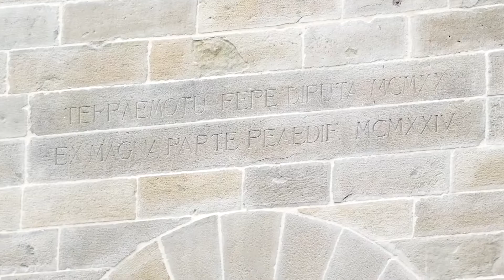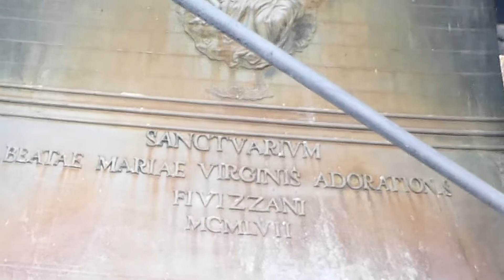Campane della Parrocchia dei Santi Jacopo e Antonio in Fivizzano (MS), v.388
Fivizzano, Chiesa Parrocchiale dei Santi Giacomo Maggiore Apostolo e Antonio Abate (Santuario della Beata Vergine dell'Adorazione), Diocesi di Massa Carrara-Pontremoli

Concerto di 8 campane in Do3, all'ambrosiana, fuse da Paolo ed Enrico Capanni di Castelnovo ne' Monti (RE) nel 1957

I=Do3, ha un diametro di 141 cm e un peso di 1630 kg circa
II=Re3, ha un diametro di 125 cm e un peso di 1140 kg circa
III=Mi3 (batte le ore), ha un diametro di 113 cm e un peso di 780 kg circa
IV=Fa3, ha un diametro di 106 cm e un peso di 660 kg circa
V=Sol3 (batte un tocco alla mezza dopo la III), ha un diametro di 94,5 cm e un peso di 460 kg circa
VI=La3, ha un diametro di 84 cm e un peso di 340 kg circa
VII=Si3, ha un diametro di 75 cm e un peso di 240 circa
VIII=Do4, ha un diametro di 70,5 cm e un peso di 200 kg circa

[00:00]: Panoramiche esterne

Suonate eseguite per la S. Messa Solenne delle 11:00 nella Solennità di Tutti i Santi, martedì 1º novembre 2022:
-[01:54]: Melodia "Hallelujah" (Canto per Cristo) eseguita alle 10:40 (fotografie esterne e interne a scorrimento)
-[02:52]: Distesa completa eseguita alle 10:15

Note: il concerto ospitato dalla torre campanaria è in assoluto il più pesante e grande (in termini di quantità delle campane) di tutta la Lunigiana. La campana maggiore è la seconda più pesante della Diocesi, superata dal campanone del Duomo di Sant'Andrea di Carrara (Do3, 1700 kg circa)

La Prepositura dei Santi Iacopo e Antonio Abate di Fivizzano si dispone sull’angolo nord occidentale della Piazza Medicea, lungo la strada che conduce a Modena e Reggio Emilia attraverso il passo del Cerreto. La facciata dell’edificio, ristrutturata in forme romaniche dopo il terremoto del 1920, è fiancheggiata dalla torre campanaria con una doppia cella, sormontata da un parapetto in ferro, costruita nella prima campata destra dell’edificio e quindi allineata con la facciata stessa. La primitiva chiesa fu fatta costruire dal vescovo di Luni Bernabò Griffi, in un periodo in cui il forum Fivezani, già citato nel 1239 e pertinenza dei Malaspina della Verrucola, era divenuto un fiorente borgo commerciale: nel 1355 Puccio di Duccio Bosi aveva fatto costruire la chiesa di San Giovanni, nel 1374 vi trasferì la residenza il marchese Nicolò Malaspina, nipote di Spinetta il Grande, nel 1391 vi presero dimora gli Agostiniani e la chiesa di San Giovanni fu annessa al loro convento. La chiesa trecentesca, come riferisce una memoria del 1598 rilasciata dal parroco di allora, fu completamente ricostruita nel 1576, ampliata e ruotata; il presbiterio fu rivolto ad occidente e la facciata si attestò sulla principale via della città. Per la nuova chiesa, il famoso maestro Ducarelli da Torano, frazione di Carrara, valente scultore, adottò ancora l’impianto basilicale a tre navate, ben proporzionate, con 15 colonne monolitiche in macigno, da lui abilmente scolpite, provenienti dalla cava della Costia, sopra la Pescigola. L’edificio era coperto con volte, crollate o rimosse perché pericolanti, dopo il sisma del 1920, quando furono sostituite con l’attuale soffitto a cassettoni in cemento.

Si ringrazia @mattecampanaro per la compagnia e la piacevole mattinata trascorsa!

Audio HD registrato con Zoom H2n.
Si consiglia l'utilizzo di cuffiette auricolari per un ascolto ottimale.